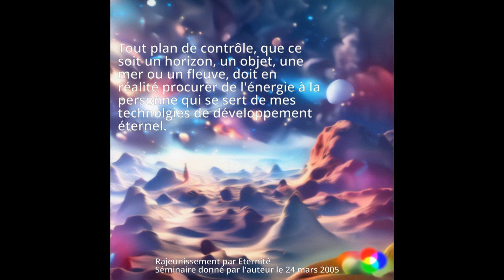Enseignement sûr Dieu. Rajeunissement par l'Éternité: Dr: Grigori P. Grabovoï®.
Rappel !💯✅📅

Nous sommes sur le point de commencer le cours en espagnol basé sur le travail du Dr Grigori P. Grabovoi® 'Enseignements sur Dieu. Rajeunissement pour la vie éternelle », enseigné par l’enseignante Evgenya Uzukina :
‘J’ai un diplôme de l'université Grigory Grabovoy.
J'ai suivi une formation technique dans la spécialité "Construction industrielle et civile"

J'ai découvert les enseignements de Grigory Grabovoy sur le salut et le développement harmonieux en 2003. Depuis 2007, l'enseignement des enseignements de Grigory Grabovoy est ma principale activité. Depuis 2015, je travaille en tant que consultant-enseignant dans le cadre d'un contrat avec la société "Grigoriy Grabovoy DOO".

L'anglais, le français et l'italien ont déjà commencé, mais les inscriptions sont toujours ouvertes ! Ne manquez pas cette occasion !! ✅

Les années d'expérience d'Evgenya et ses vastes connaissances et compétences dans la manipulation de ces technologies, lui donnent la grâce de fournir aux étudiants une compréhension plus profonde, une pratique plus objective, résultant en un développement harmonieux du niveau de conscience, soutenu par des témoignages puissants et beaux.

Vous obtiendrez un certificat d'achèvement sur le rajeunissement par l'éternité du Centre d'éducation des enseignements de Grigori Grabovoi®!

Français : prochaine classe le 24 de septe,bre, 30 ; 1er, 7, 8, 14, 15 octobre 10h00 -11h30 Europe.
Traducteur : Stéphanie Acquette.

Anglais : prochaine classe le 30 septembre 2023 à 19h00 CET, les webinaires auront lieu à 19h00 CET tous les samedis.
Interprète : Delia Dykes.

Italien : prochaine classe le 27 septembre, à 19h00 CET. Et aura lieu tous les mercredis.
Traductrice : Nafisa Melikholova.

Espagnol : ON COMMENCE !! tous les dimanches, à partir du 24 septembre à 19h00 CET.
Traducteur : Edith Papp.

Nous avons des options de paiement, écrivez-nous et nous vous dirons comment cela se passe.
C'est un investissement dans votre avenir heureux et harmonieux, celui de vos proches et de toute l'humanité.
Ensemble, nous réussirons à nous sauver tous.
Dr. Grigori P. Grabovoi® nous dit qu'il est urgent que de plus en plus de gens apprennent les technologies, en ces temps de transition, afin que nous puissions contribuer au salut mondial et accorder la vie éternelle à tous, dans un cadre de développement harmonieux, où il est de notre droit de naissance d'être heureux, prospère et abondant de tout ce qui est bon, et de le donner aussi à d'autres.
Extrait du séminaire de Grigori Petrovitch Grabovoi Sur Dieu. Rajeunissement par l’éternité :
Et ici vous pouvez voir comment Dieu a initialement créé l'homme et lui donne la possibilité, en fait, grâce au fait de la création, d'avoir pratiquement un développement infini.
Nous avons un point intéressant ici, d'une manière générale. À cet égard, nous pouvons voir qu'un homme est créé éternel et sain, toujours en bonne santé.
Fin de la citation.

Pour plus d'informations et pour vous inscrire, veuillez écrire à Monica Torres Robb à l'adresse suivante :
Dans la ligne d'objet, veuillez écrire : « Inscrivez-moi au cours de rajeunissement in______ » ici vous écrivez votre langue préférée.
Nous vous attendons !
Rappelez-vous qu'en travaillant sur votre rajeunissement, vous contribuez au salut mondial !
Merci d'être ici sur Terre en ce moment où le Créateur compte sur vous !

Watch:

 • INOSSI - Somewhere (Official)